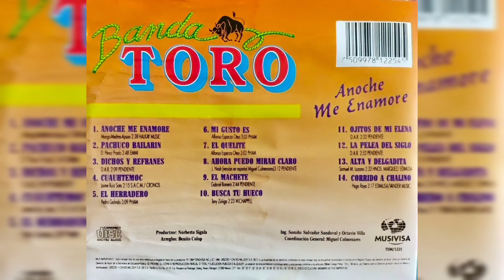💖Banda Toro - Corrido A Chalino (1994, CD)💖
Artista, Banda Toro
Álbum, Anoche Me Enamoré
(P)1994 FONOVISA INC. (C)1994 DISCOS Y CINTAS MELODY S.A. DE C.V.

Track 14
Compositor, *Hugo Raya*
Género, Corrido

𝒜𝓉ℯ𝓃𝓉𝒶𝓂ℯ𝓃𝓉ℯ, 𝒵.𝒢.𝒫.